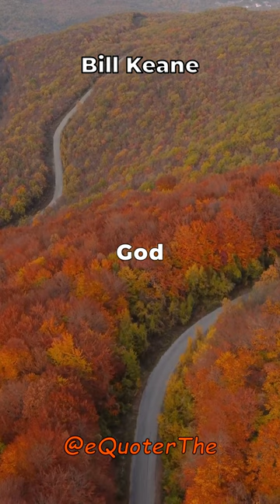BillKeane quote shorts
🌟📜 Welcome to eQuoterThe's Daily Inspirations! 📜✨

💭 Embark on a daily journey of enlightenment with eQuoterThe's thought-provoking quotes. 💭
Immerse yourself in the power of carefully curated wisdom, motivation, and positivity, tailored for your personal growth and inspiration.

Whether you seek a fresh perspective, a boost of positivity, or a moment of introspection, eQuoterThe is your go-to source.

🔔 Activate Notifications! 🔔

🎨 Visual Inspirations! 🎨
Experience vibrant visualizations of our daily quotes on Instagram, YouTube and TikTok. Our commitment extends beyond words to create an immersive, visually enriching journey.

👥 Join the eQuoterThe Community! 👥
We transcend mere content delivery; we're a community dedicated to personal growth and positivity. Follow eQuoterThe to become part of this inspiring collective!

Thank you for being an integral part of eQuoterThe's journey. Your support elevates the significance of each quote. Let's continue spreading positivity together.